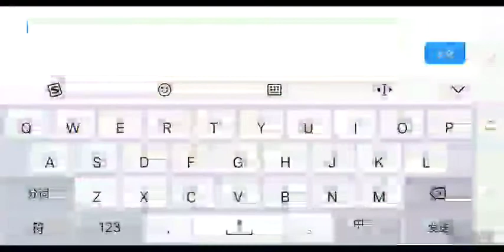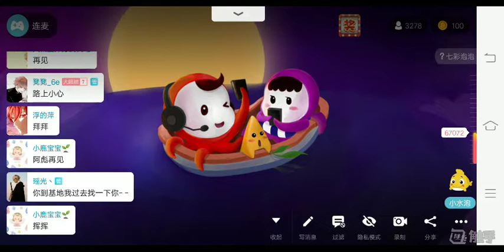Hero.最初8月12日直播录屏 Part4